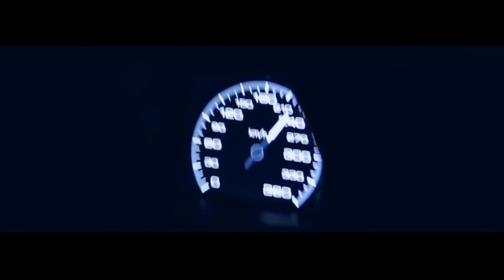Izzamuzzic, Julien Marchal - Shootout (Azinu Remix) [Tiktok] | AMD Showtime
🎧Song : Izzamuzzic, Julien Marchal - Shootout (Azinu Remix)

Disclaimer÷ Video Is For Educational Purpose Only.Copyright Disclaimer Under Section 107 Of The Copyright Act 1976,Allowance Is Made For "Fair Use" For Purposes Such As Criticism,Comment,News Reporting,Teaching,Scholarship And Research.Fair Use Is A Use Permitted By Copyright Statute That Might Otherwise Be Infringing.Non-Profit,Educational Or Personal Use Tips The Balance In Favor Of Fair Use.